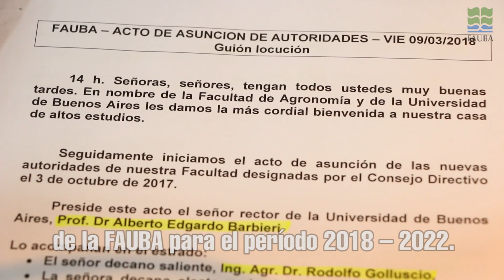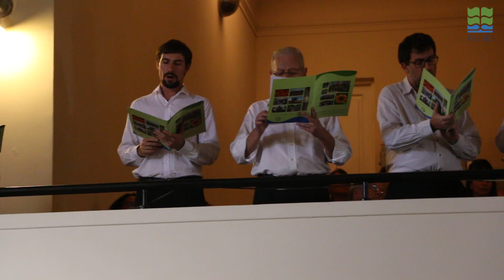Asunción FAUBA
El 9 de marzo se realizó la ceremonia de asunción de las nuevas autoridades de la FAUBA para el período 2018 – 2022. La Dra. Marcela Gally asumió como Decana y la Dra. Adriana Kantolic como Vicedecana de FAUBA.  Es la primera vez en los 113 años de la institución que una mujer ocupa su máximo cargo jerárquico.